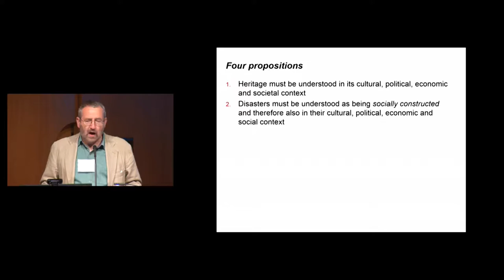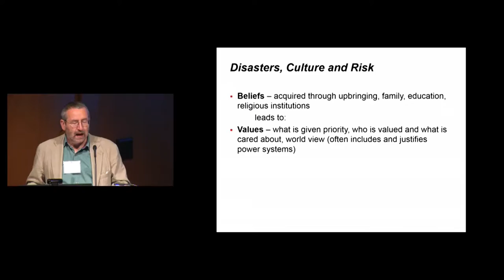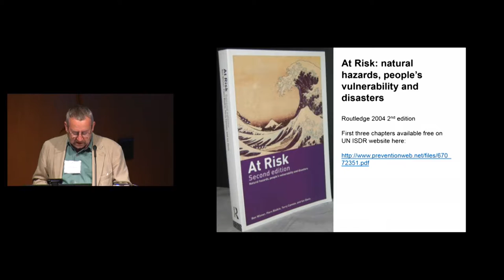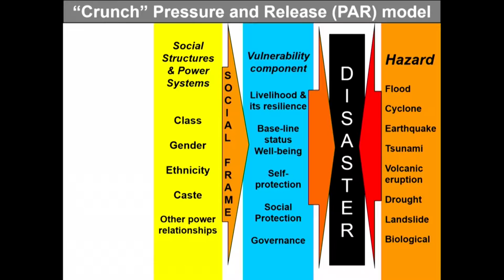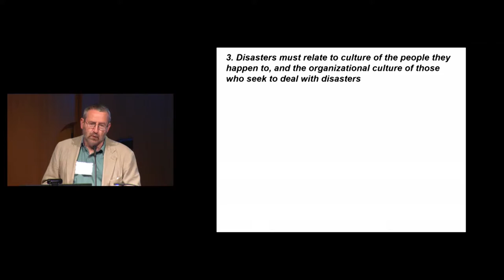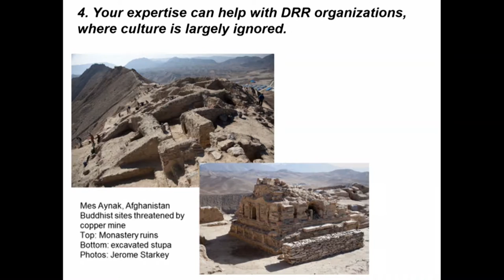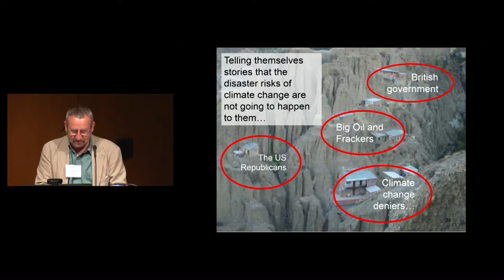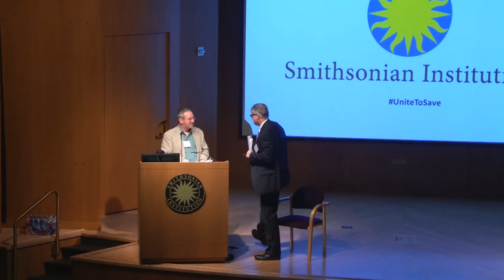Risk Reduction: Understanding Culture by Terry Cannon & Stefan Simon